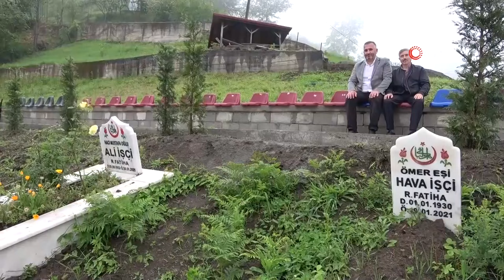Stadyum Değil Mezarlık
Trabzon'un Çarşıbaşı ilçesindeki Pınarlı mahallesinde bulunan mezarlıkta vatandaşların rahat bir şekilde dualarını okuyabilmesi için çoğunlukla bordo ve mavi renklerden oluşan tribün koltukları yerleştirildi.

Trabzon'daki mezarlık Türkiye'de ilk olabilecek özelliği ile dikkat çekiyor. Pınarlı mahallesi halkı tarafından mezarlıklara gelen vatandaşların rahat bir şekilde dualarını okuyabilmesi için ilginç bir yola başvuruldu. Mezarlığın üst kısmına dökülen betonun üzerine stadyumlarda ve kapalı spor salonlarında görmeye alışık olduğumuz tribün koltukları yerleştirildi. İnternet üzerinden satın alınan tribün koltuklarının çoğunluğunun bordo ve mavi olması sosyal medyada da yoğun ilgi gördü. Paylaşılan görüntülerde vatandaşların çoğunluğu mezarlığa ‘tribün' benzetmesi yaparken, mahalle halkı eksik kalan koltuklar için Trabzonspor Kulübü'nden yardım istedi.

Trabzonspor başkanından mezarlığa tribün koltuğu talep etti
Pınarlı Mahalle Muhtarı Davut İşçi, yaptıkları hizmete sosyal medyada yapılan yorumlarda yer alan ‘tribün' benzetmesine karşı olduklarını belirterek “Cenaze merasimlerinde ve mezarlıklara bayram ziyaretlerinde gelen vatandaşların rahat oturabilmesi için böyle bir güzellik yapmaya çalıştık. Bazı arkadaşlarımızın vesile ile oldu. Güzel olduğuna inanıyorum. Koltukların teminini vatandaşlarımızın yardımıyla internet üzerinden özellikle İstanbul'dan gönderilen koltukları buraya yerleştirmeye çalıştık. Trabzonspor bizim gönlümüzde. Bu konuda Trabzonspor'dan da beklentimiz var. Eksik koltuklarımız var. Onlarında tamamlanması için yardım talep ediyoruz. İnşallah başkanımızın duyarlı olacağına inanıyorum. Sosyal medyada 'tribün' denildi ama ona karşıyız. Kesinlikle tribün diye bir şey yok. Vatandaşların rahat bir şekilde oturabilmesi için biz bunları yaptık” dedi.

“Buraya gelenlerin dualarını ve Kur'an-ı Kerim'i en iyi şekilde okumaları için düşündük”
Pınarlı Mahallesi Merkez Cami İmam Hatibi Mustafa Kum ise vatandaşların rahat bir şekilde duaları okuyabilmesi için koltukları düşündüklerini dile getirerek “Bu fikir muhtarımız, köy ihtiyar heyeti ve vatandaşlarımız ile düşündüğümüz bir şey. Burada vatandaşlarımızın mezar ziyaretine geldiği zaman daha güzel bir şekilde oturarak hem defin esnasında olsun hem de bayram günleri olsun mezarlarını ziyaret ettiklerinde oturup duaları etmeleri için düşündüğümüz bir uygulama oldu. Güzel de oldu. Tabi renkler Trabzonspor olunca o da ilgi çekti. Bu hizmet için emeği geçen herkese teşekkür ediyoruz. Bizim sadece tek bir amacımız var. Buraya gelenlerin dualarını ve Kur'an-ı Kerim'i en iyi şekilde okumaları için düşündük. Tribün diye bir algı oluşturmanın herhangi anlamı yok. Trabzonspor'dan küçük bir beklentimiz var. İnşallah o talebimizde karşılık bulur. Yaklaşık 30 adet koltuğa ihtiyacımız var. Onlarda bordo ve mavi olursa çok daha güzel olur. Tamamlamış oluruz. Vatandaşlardan çok güzel tepkiler aldık. İnşallah vatandaşlarda bu hizmeti en iyi şekilde değerlendireceklerdir. Hem maddi hem de manevi destekleri olan herkese teşekkür ediyoruz” ifadelerini kullandı.